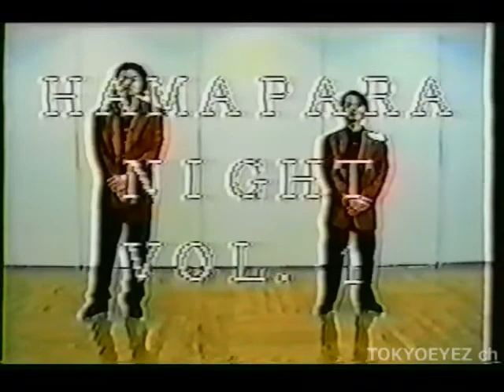【パラパラ】HAMA PARA VOL.01【ParaPara】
HAMA PARA VOL.01

01.Maharaja Night / Lou Grant
02.Hot & Soul / Domino & Aki
03.Touch Me Honey / Kiki & Maestro
04.Technotronic Flight / Princess F.
05.Stop Never Stop / Doki Doki
06.The Story Of Max And Kaori / HRG United
07.Music Fever / DJ Luke Penn feat. Mr. "M"
08.Mr. Lady / Derreck Simons
09.Call Me Call Me / Virginelle
10.Cooling My Desire / Lolita
11.Night of Fire / Niko
12.Kanpai Kanpai Japan / King & Queen
13.Radio / Salt & Pepper